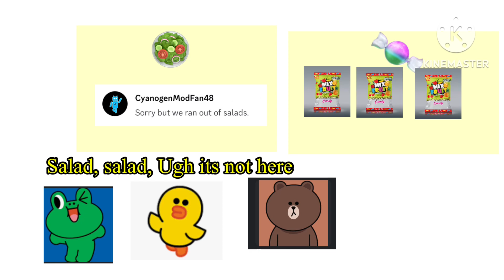Cony, My brown and these 2 Go to shopping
Credits to Everyone who made it (i dont know their names soooo)